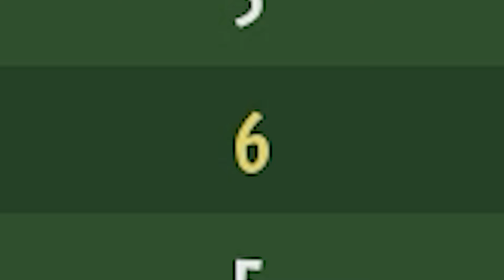Road to Mastering Electro Citron (#5)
part 5 of anti-fun...

song used in the outro:
(didn't even use it this video...)